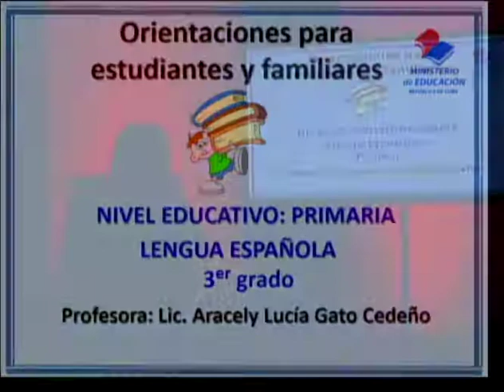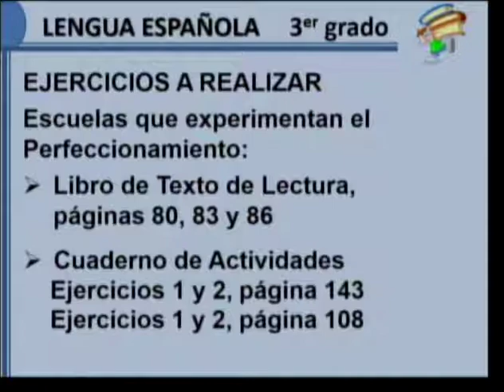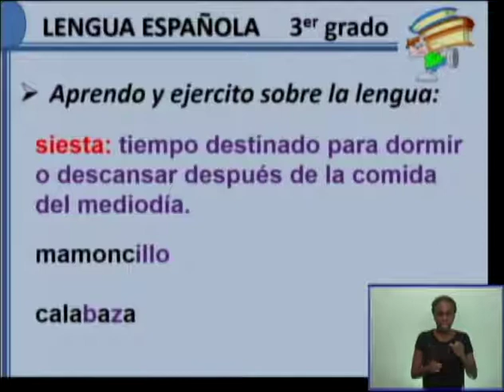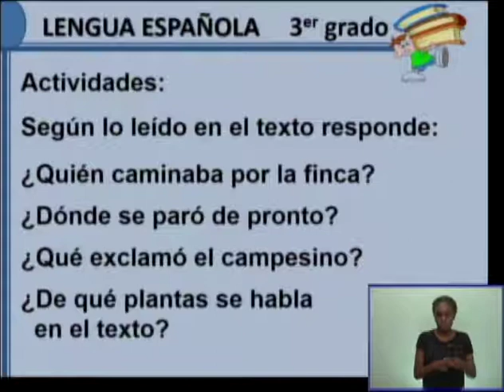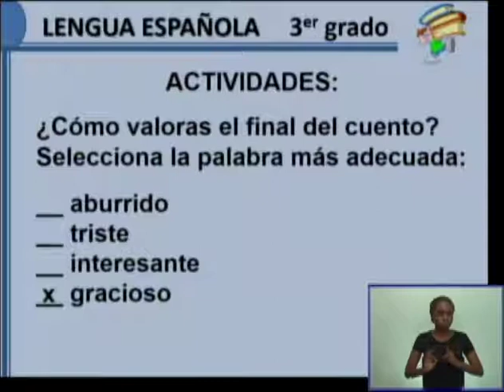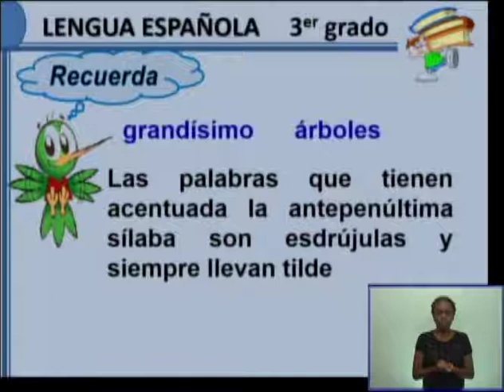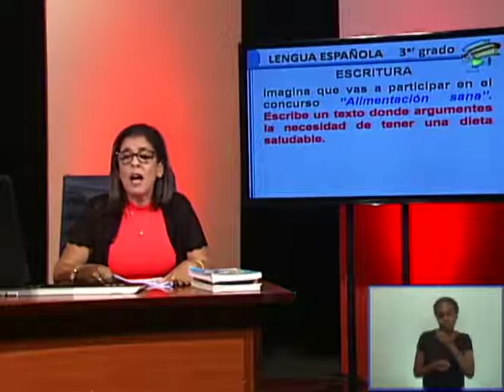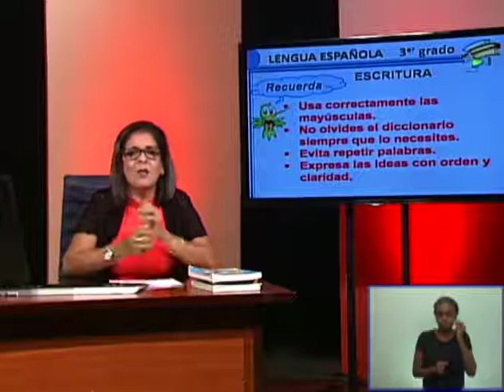CanalEducativoCuba-Lengua Española 3Ro -jueves 11 junio 2020